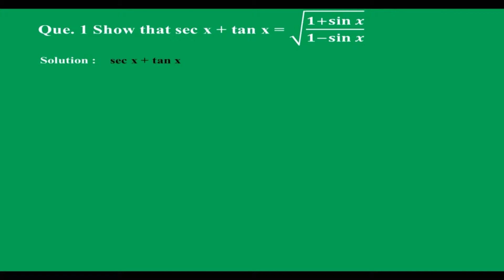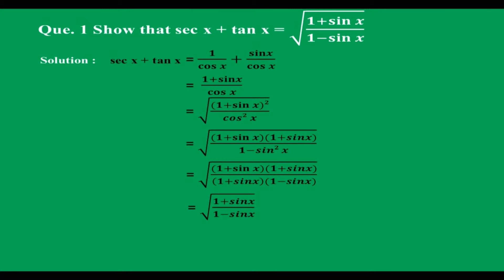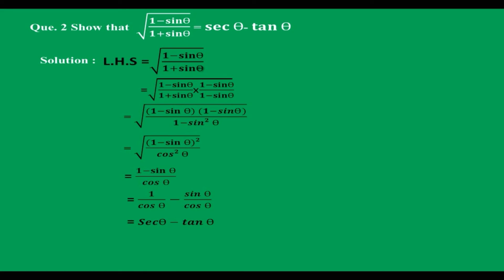Trigonometry hots std 10th Geometry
In this video you can get trigonometry hots problem
Max times asked in 10th board final examination